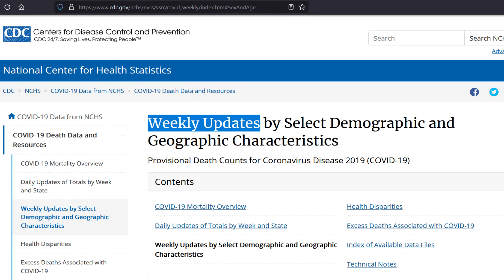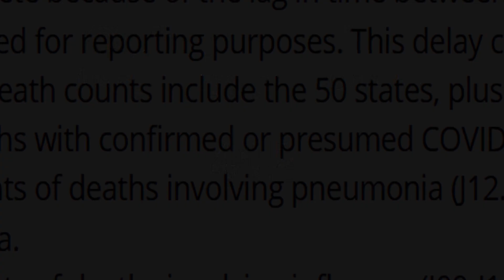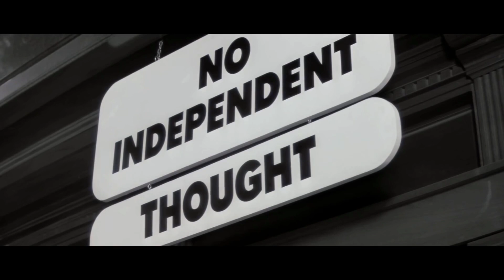CoVID vs Influenza Mortality in Children | A Scientific Review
Is CoVID more dangerous to children than the flu?

Fauci seems to think so, but does the data agree? We take a deep dive to find the answer.

Is this what the trucker Ottawa Freedom Convoy and the Coutts Roadblock are fighting against?

The clip of Dr. Fauci giving lecture on Sep 8, 2021 to the London School of Hygiene and Tropical Medicine was retrieved from the link below, modified and arranged in our uploaded video in a transformed way, and presented here for informational purposes only.